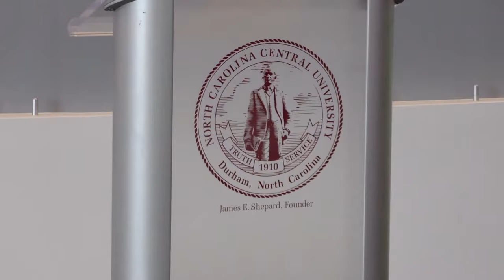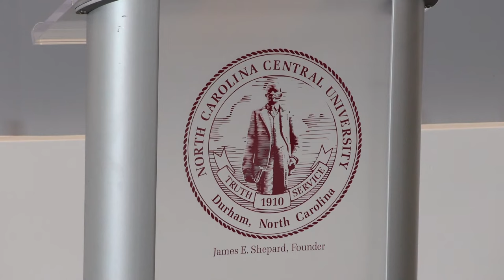North Carolina Central University - Time for Healing and Hope Celebration